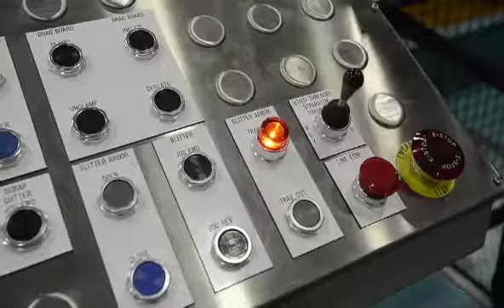Hudak at Taylor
Ontario PC leader Tim Hudak visited Taylor Steel in Stoney Creek Wednesday.